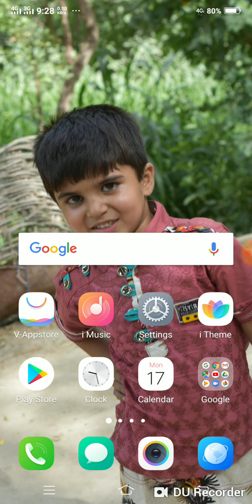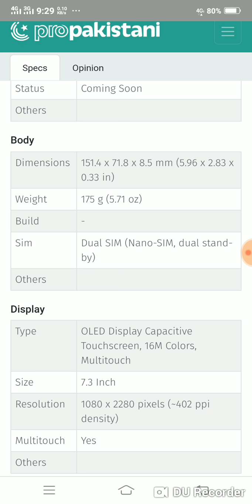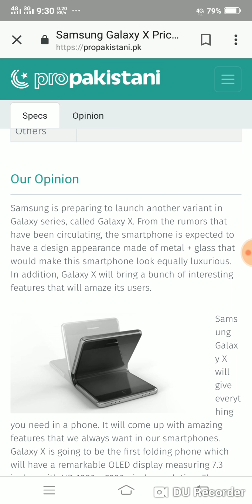Samsung Galaxy X New model 2019